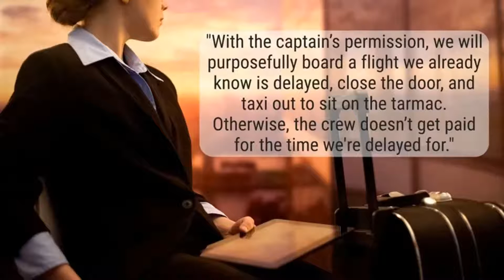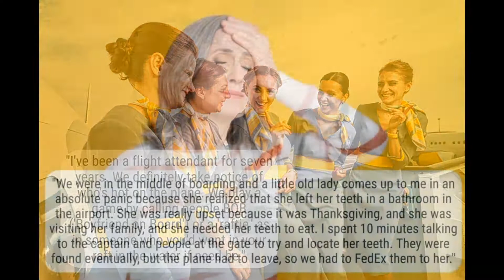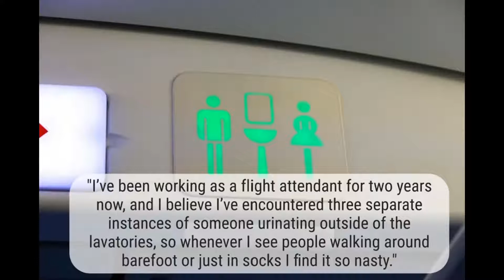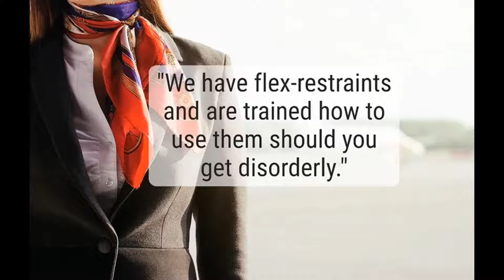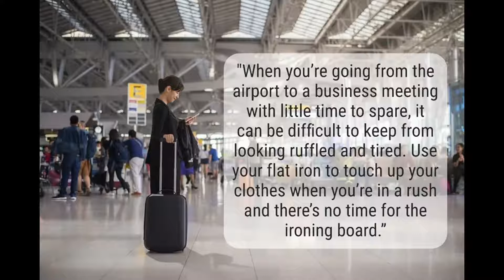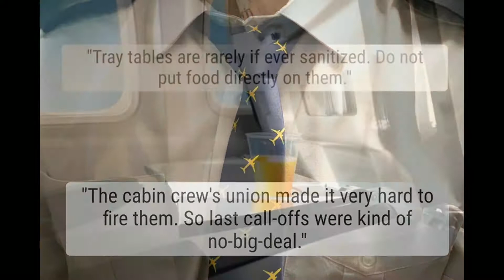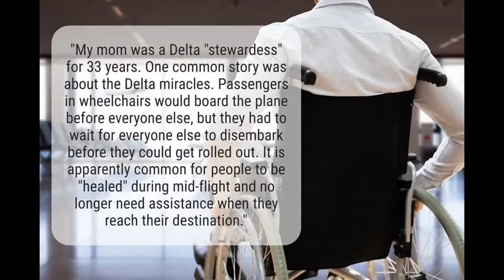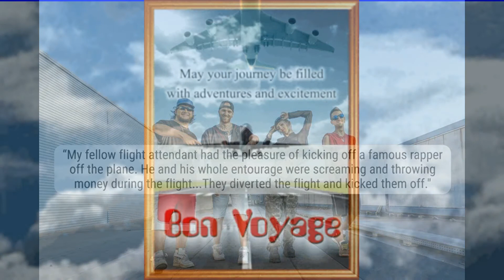Wild Blue Yonder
Fun little video of inside information about flying from seasoned flight staff.